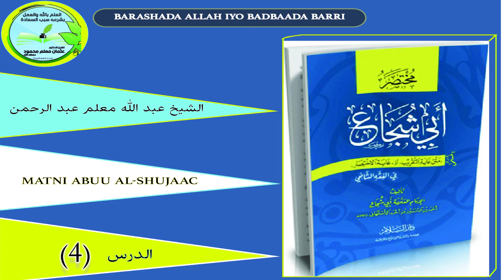Kitaabka Matni Abu Shujaac Darsigaa 4aad